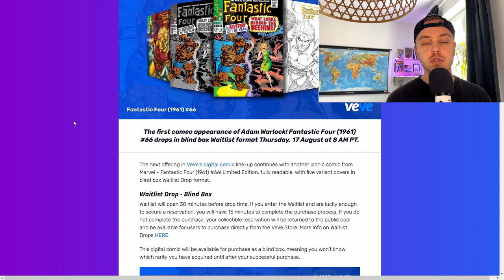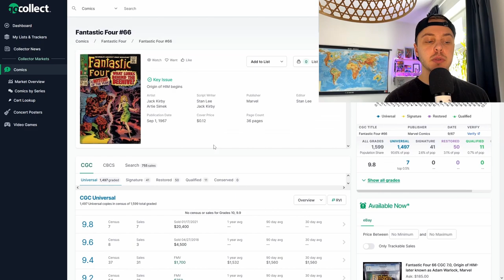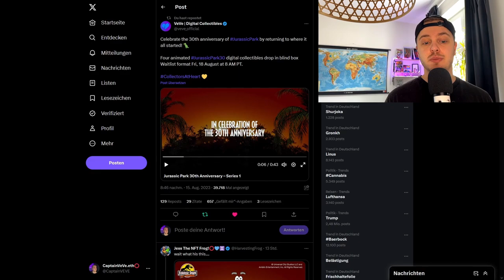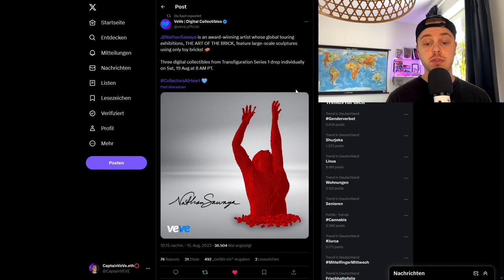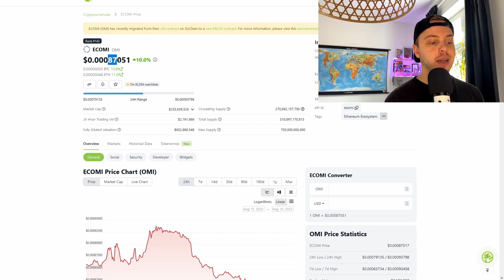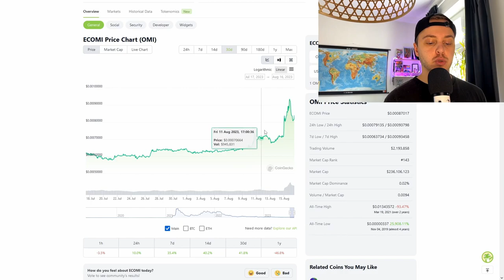ERSTE Lego NFTs ? | Jurassic Park NFT Drop! | VeVe deutsch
↪️ ElmonX bringt auf der VeVe App die Kunstwerke von Nathan Sawaya als NFTs raus, der sehr viel mit Lego arbeitet!
Außerdem bringt Jurassic Park zum 30 Jährgen Jubiläum eine weitere Ikonische NFT Sammlung raus!

Ich möchte dazu erwähnen, ich verdiene mit diesem Video KEIN Geld sondern mache das, um den Link zur unterstützung der Familie zu teilen!